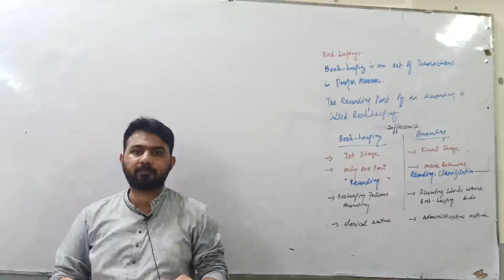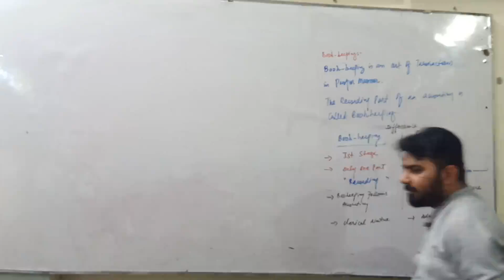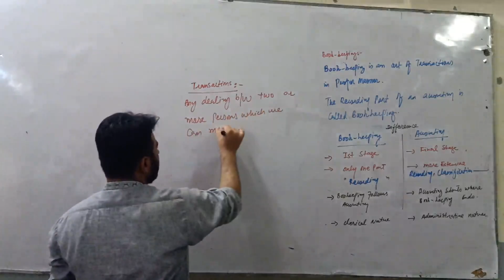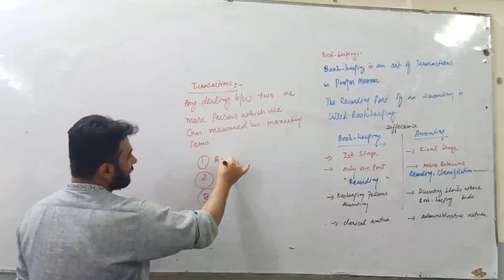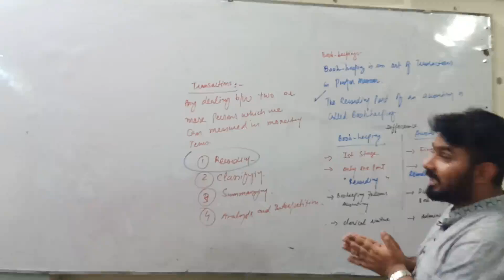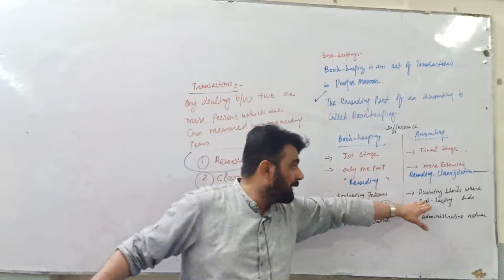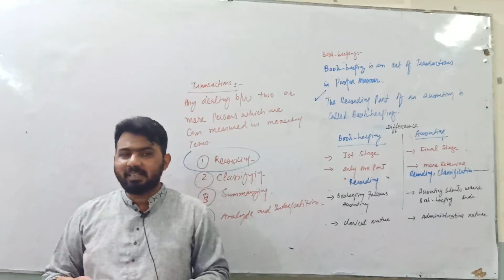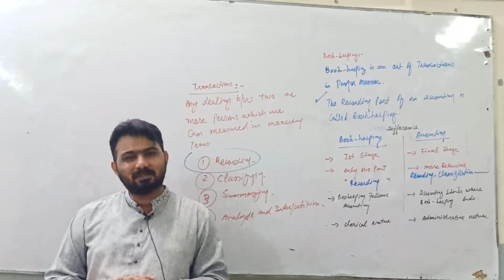MCom-Accounting-Difference Between Accounting And Book Keeping